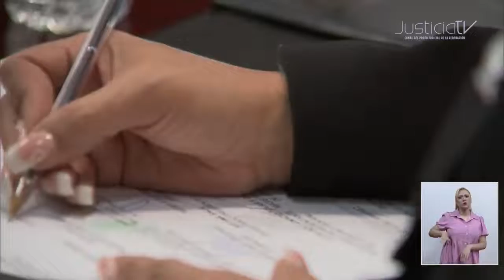El bajo desarrollo democrático en Latinoamérica impide cumplir las sentencias de la CIDH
Especialistas de la UNAM lamentaron que el bajo desarrollo democrático de los Estados Latinoamericanos, incluido México, sea un factor para el limitado cumplimiento de sentencias de la Corte Interamericana de Derechos Humanos.

 "Es muy fácil decir que se investigue, que se procese y que se sancione, y es extraordinariamente difícil lograr que de veras se investigue, que de veras se juzgue y se sancione adecuadamente", aseguró el ex presidente de la Corte Interamericana, Sergio García Ramírez.

Magdalena Cervantes, Coordinadora del Observatorio del Sistema Interamericano, subrayó que el desarrollo jurisprudencial de la Corte Interamericana contra la impunidad no se ha materializado en los estados, al señalar que estos elementos han estado presentes en la investigación de la masacre de San Fernando, en la desaparición de 43 estudiantes de la escuela de Ayotzinapa, en la masacre de Aguasblancas, entre otros muchos casos de violaciones graves de derechos humanos en México, donde los procedimientos judiciales abiertos parecieran estar dirigidos al no conocimiento de la verdad, dijo.

Con información de Mario López Peña para Justicia TV.